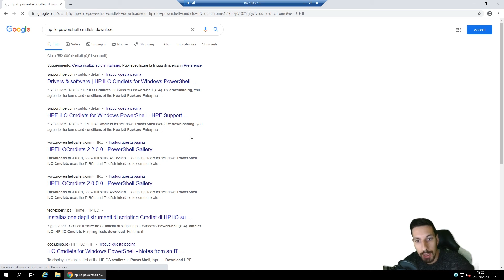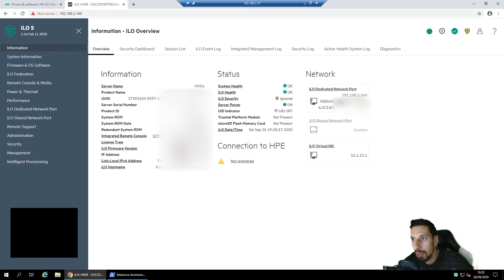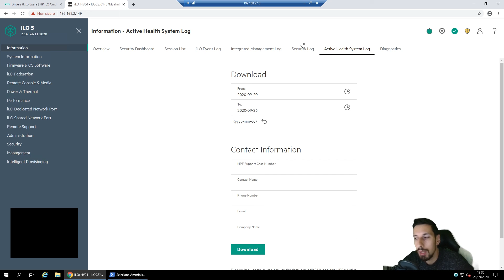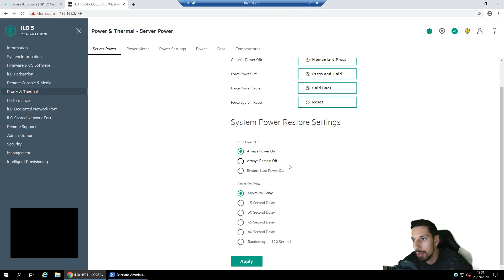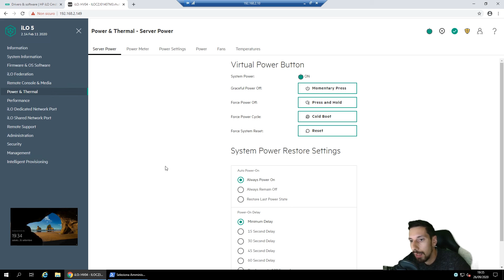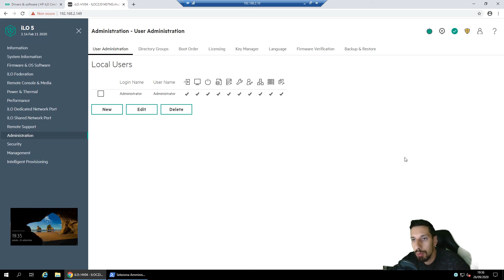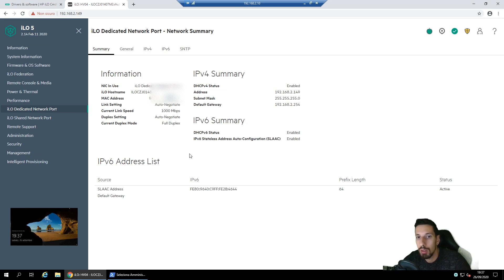Collegare un monitor al server è INUTILE! - Remote Management ILO (ita)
Basta con monitor tastiera e mouse dentro qui maledetti armadi RACK...

Se non lo sapevi, tutti i server degni di nota hanno una scheda di rete MANAGEMENT per la configurazione ed il monitoraggio del server.

Se non sai di cosa sto parlando, devi guardare questo video!